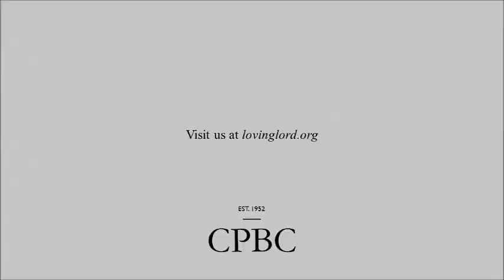Indwelling Spirit - Joel 2:28-29